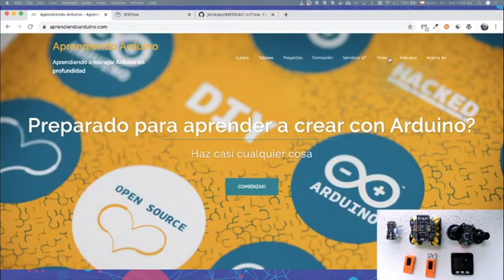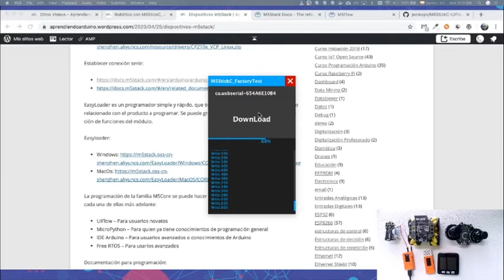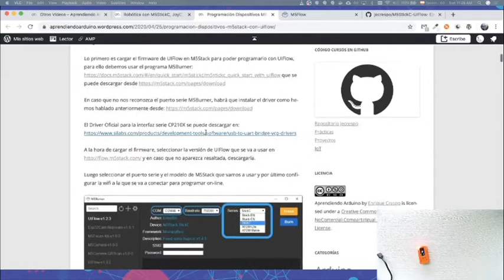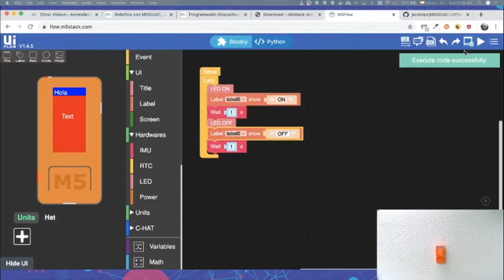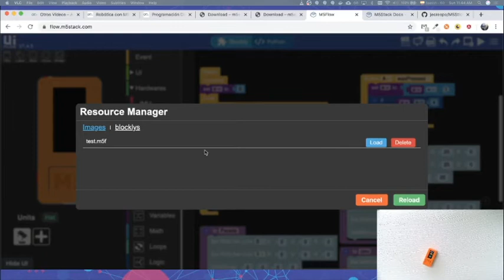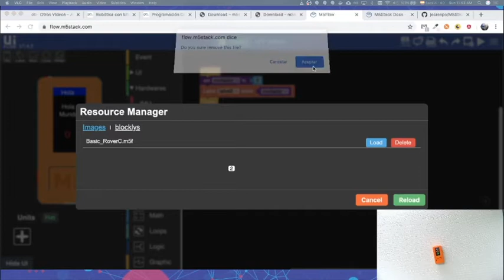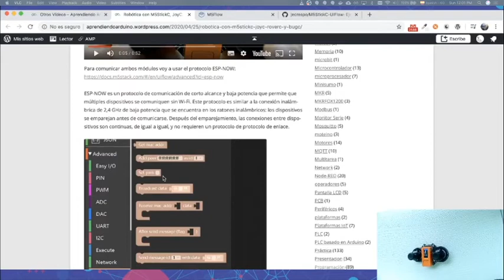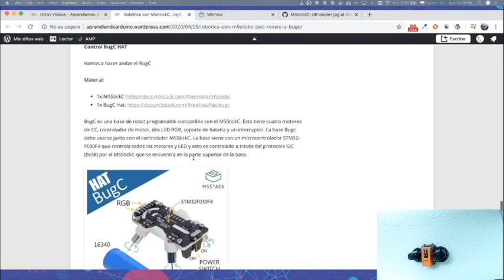Robotica facil con M5Stack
Programa un robot de forma sencilla con M5Stack